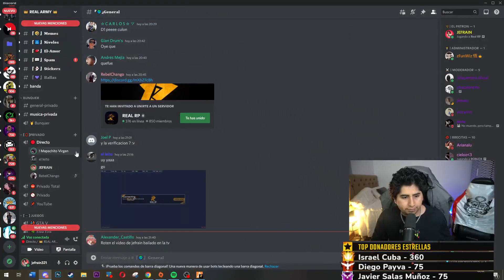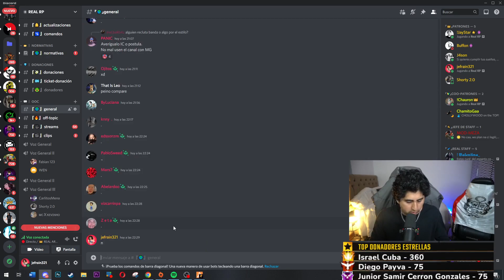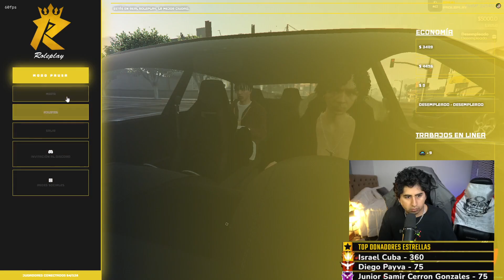JEFRAIN REALIZA PRUEBA de RESISTENCIA para SER POL1CÍA 😎| GTA V #104